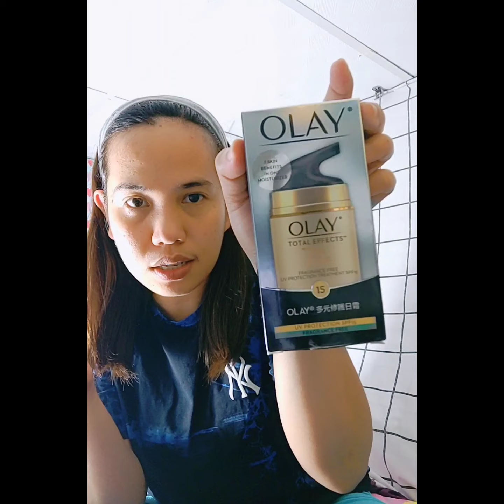OLAY TOTAL EFFECTS 7 IN ONE MOISTURIZER WITH SPF15 FIRST TIME USER